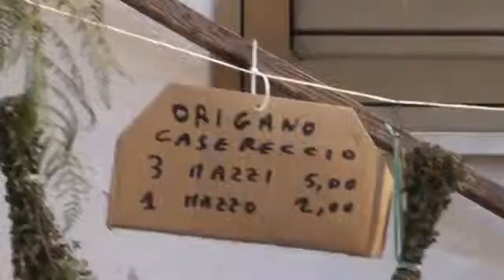Notte Petrupalisa 2015 -Forno di Aquilina Pugliese in via S.Demetrio